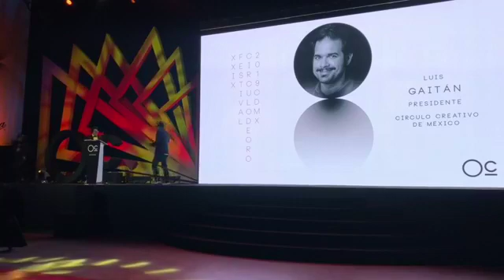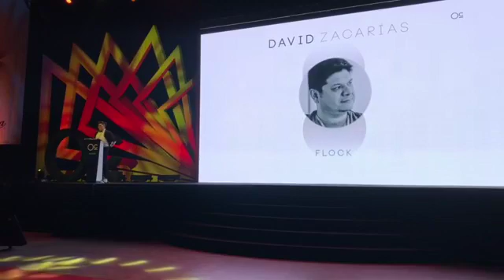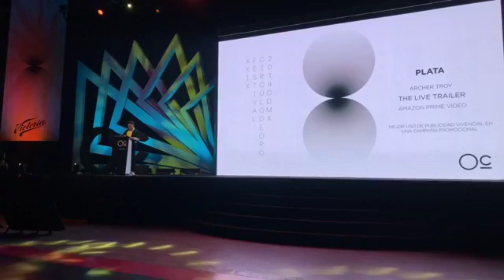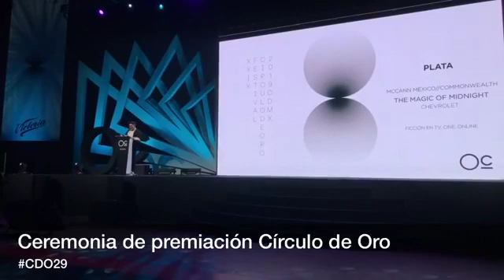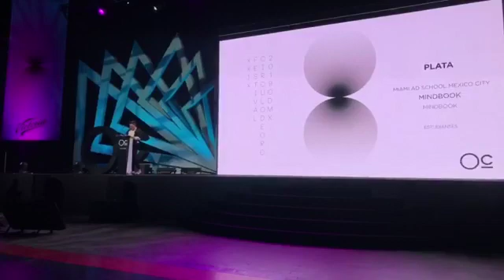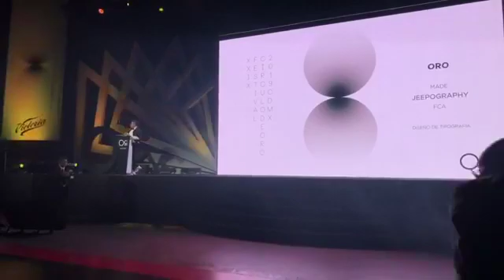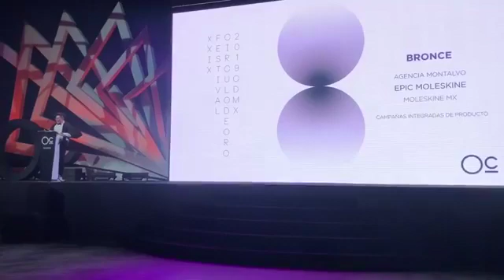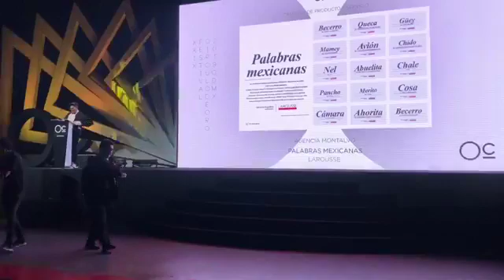Rumbo a Cannes / Festival Círculo de Oro XXIX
Rumbo a Cannes Lions cubre la premiación del primer día en el Festival Círculo de Oro